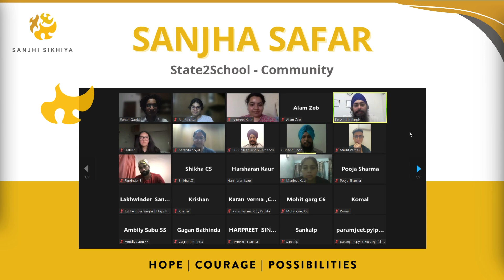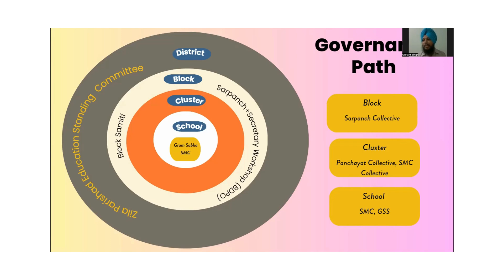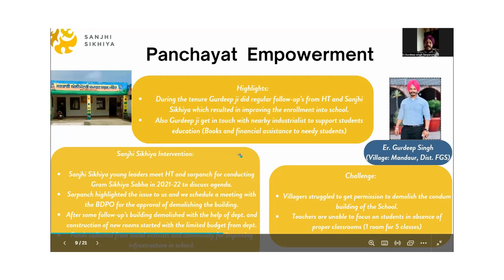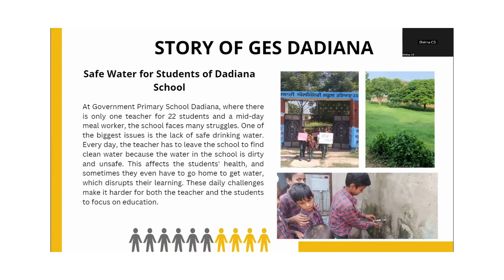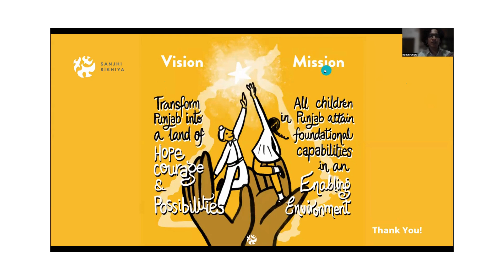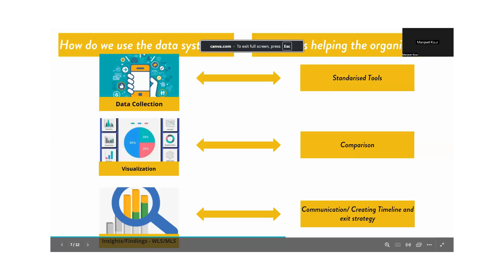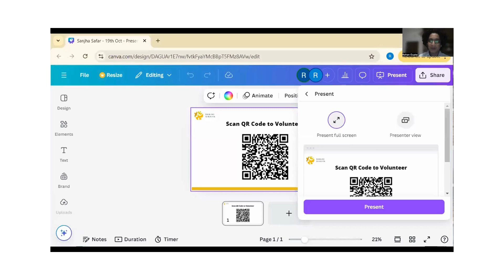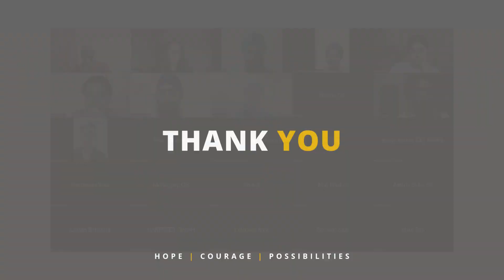Sanjha Safar: State2School - Community